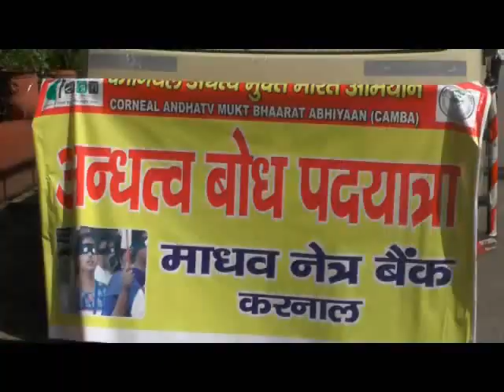Karnal Raahgiri Me Phuche CM Manohar Lal Blind & Eye Donation Programme Me Ki Shirkat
Karnal Raahgiri Me Phuche CM Manohar Lal Blind & Eye Donation Programme Me Ki Shirkat - करनाल सैक्टर 12 में हर रविवार आयोजित होने वाले राहगीरी कार्यकर्म में आज सुबह सुबह मुख्यमंत्री खट्टर ने की शिरकत ,शहर वासियों व बच्चों से की मुलाकात वही करनाल क्लब में भी पहुंचे मुख्य मंत्री, ब्लाइंड लोगो के लिए आँखें दान किये जाने को लेकर किया लोगों को जागरूक,सामाजिक संस्थाओं की तरफ से आयोजित अंधत्व बोध यात्रा को दी मुख्यमंत्री ने हरी झंडी ,लोगों को करेंगी जागरूक, मुख्य मंत्री द्वारा आँखे दान करने की बात कही की वह भी आँखे दान करेंगे ! वही आज सुबह सैक्टर 12 में हर रविवार आयोजित होने वाले राहगीरी कार्यकर्म में भी मुख्यमंत्री ने की शिरकत ,शहर वासियों से बच्चों से की मुलाकात !

मुख्यमंत्री मनोहर लाल खट्टर का करनाल दोरा ,दौरे के आखिरी व दूसरे दिन आज सुबह जहाँ पहले मुख्यमंत्री ने राहगीरी कार्यक्रम में शिरकत की उसके बाद करनाल क्लब में सामाजिक संस्थाओ द्वारा आयोजित एक कार्यकर्म में पहुंचे और करनाल की दर्जनों समाजिक संस्थाओं द्वारा आयोजित अंधत्व बोध यात्रा को हरी झंडी देकर रवाना किया ,यात्रा का मुख्य उदेश्य ब्लाइंड लोगो के लिए आँखे दान करने के प्रति लोगों जागरूक करना था ,मुख्य मंत्री ने भी सभी को आँखे दान करने के लिए प्रेरित किया ,आँखे दान को महादान बताया उन्होंने आज खुद अपनी आँखे दान करने का संकल्प भी लिया !